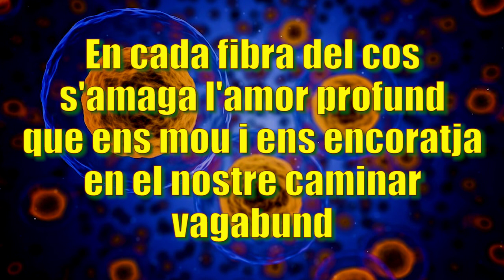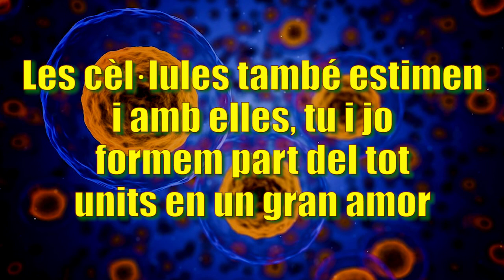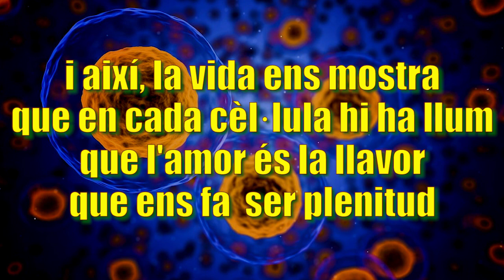LES CÈL·LULES TAMBÉ ESTIMEN -música i LLETRA per Jordi Bello Pla 2024 CANÇONS PER A ESTIMAR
LES CÈL·LULES TAMBÉ ESTIMEN -música i LLETRA per Jordi Bello Pla 2024 CANÇONS PER A ESTIMAR.   La cançó "LES CÈL·LULES TAMBÉ ESTIMEN" transmet la idea que les cèl·lules del nostre cos poden sentir amor i pau, i que aquestes emocions ens fan renéixer. El text destaca que l'amor profund s'amaga en cada part del nostre cos, impulsant-nos en el nostre camí per la vida. Amb cada batec del cor, se'ns recorda que l'amor és l'essència de la nostra existència. A més, afirma que tots som part d'un gran amor universal, units per aquest sentiment, i que l'amor és la llavor que ens porta a la plenitud.